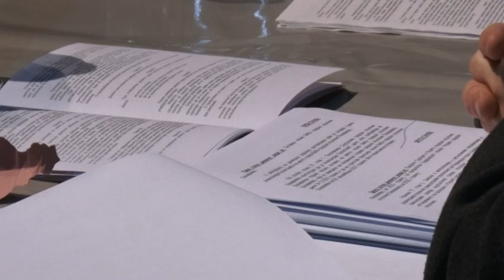Usvojen budžet opštine Lazarevac za 2022. godinu